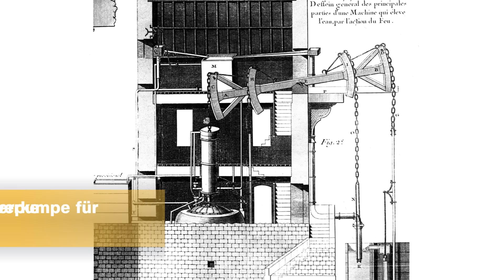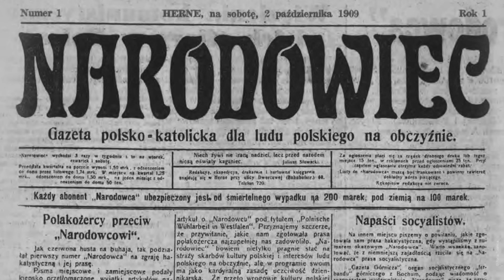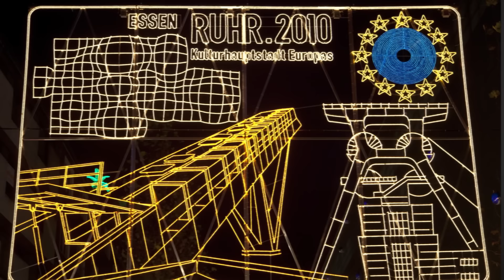5 Fakten über das Ruhrgebiet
Das Ruhrgebiet. Lange Zeit die Herzkammer der deutschen Schwerindustrie. Die technischen und politischen Entwicklungen der letzten 200 Jahre zeigen sich an kaum einem Ort so deutlich wie in der Region um Rhein und Ruhr.

Im Zuge der industriellen Revolution im 19. Jahrhundert explodiert die Bevölkerung des Ruhrgebiets geradezu. Städte mit großen Rohstoffvorkommen wie Dortmund, Essen, Duisburg, Bochum oder Gelsenkirchen ziehen Menschen aus ganz Europa an, vor allem auch aus Polen. Fördertürme und Fabriken prägen bald das Panorama des Ruhrgebiets. Gleichzeitig nimmt die Umweltverschmutzung zu: Der Rauch aus unzähligen Schornsteinen trübt die Luft.

Wie wichtig das Ruhrgebiet für die Stahlindustrie ist, lässt sich in den beiden Weltkriegen erkennen: Das Ruhrgebiet gilt als „Waffenschmiede des Reichs”, nach dem Ersten Weltkrieg versuchen die Alliierten, Deutschlands Militär mit Repressionen gegen das Ruhrgebiet zu brechen: Der Vertrag bestimmt unter anderem Kohlelieferungen aus dem Ruhrgebiet. Als die ausbleiben, besetzen französische Truppen die Region. Im Zweiten Weltkrieg ist  „der Pott” eines der Hauptziele alliierter Luftangriffe. Große Teile des Ruhrgebiets werden zerstört und nach dem Krieg schnellstmöglich wieder aufgebaut.

Mit Beginn des sogenannten „Wirtschaftswunders” laufen in den 1950er Jahren auch die Fördertürme des Ruhrgebiets wieder auf Hochtouren. Doch dann bricht die Nachfrage unerwartet ein: Stahl und Kohle „Made in Germany” sind für den Weltmarkt bald zu teuer, die Globalisierung droht das Ruhrgebiet abzuhängen. Die Antwort darauf soll „Strukturwandel” heißen: Hochschulen und Unis machen das Ruhrgebiet heute zu einem Wissenschaftsstandort.

Wie sich das Ruhrgebiet mehrfach grundlegend verändert und warum der Bergbau die Region wohl bis in die Ewigkeit beschäftigen wird, erfahrt ihr in diesem Video.

Vielen Dank an Porta Polonica ) für die Bereitstellung des Bildmaterials zu den polnischstämmigen Menschen des Ruhrgebiets.

Kapitel:
00:00 Intro
01:16 Industrialisierung und Bevölkerungsboom
03:50 Zwischenkriegszeit
06:25 Zweiter Weltkrieg
08:06 Krise und Strukturwandel
13:25 Die Zukunft des Ruhrgebiets

Literatur:
Sigi Domke: Ruhrdeutsch. Allet, wat man wissen muss, Berlin 2022.

Bundeszentrale für politische Bildung (Hrsg.): Abschied von der Kohle. Struktur- und Kulturwandel im Ruhrgebiet und in der Lausitz, Bonn 2021.

Christoph Classen: „Bleiben Sie bitte zu Hause, Ihrer Gesundheit zuliebe!“. Der Fernsehfilm „Smog“ von 1973 beruhte auf einem geklauten Alarmplan und entwarf ein hellsichtiges Krisenszenario, in: Zeitgeschichte-online, April 2021, URL

Stefan Berger/Ulrich Borsdorf/Ludger Claßen/Heinrich Theodor Grütter/Dieter Nellen (Hrsg.): Zeit-Räume Ruhr. Erinnerungsorte des Ruhrgebiets, Essen 2019.

Franz-Josef Brüggemeier: Grubengold. Das Zeitalter der Kohle von 1750 bis heute, München 2018.

Arne Hordt: Kumpel, Kohle und Krawall. Miners` Strike und Rheinhausen als Aufruhr in der Montanregion, Göttingen 2018.

Hans-Christoph Seidel: Der Ruhrbergbau im Zweiten Weltkrieg. Zechen – Bergarbeiter – Zwangsarbeiter, Essen 2010.

Dittmar Dahlmann/Albert S. Kotowski/Zbigniew Karpus (Hrsg.): Schimanski, Kuzorra und andere. Polnische Einwanderer im Ruhrgebiet zwischen der Reichsgründung und dem Zweiten Weltkrieg, Essen 2005.

Eine Produktion der objektiv media GmbH für TerraX und ZDF
Moderation: Mirko Drotschmann
Autor: Tobias Rinn
Producer: Andreas Sommer
Redaktion (OM): Verena Glanos
Motion Design: Christian Wischnewski
Schnitt: Christian Wischnewski
Thumbnail: David Weber

ZDF: Kai Jostmeier, Alexandra Reuter, Kim Krämer